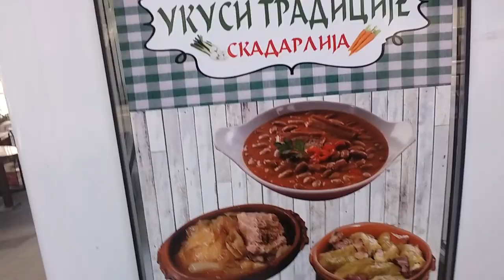Food in Serbia 4 - Fast Food in Belgrade Center